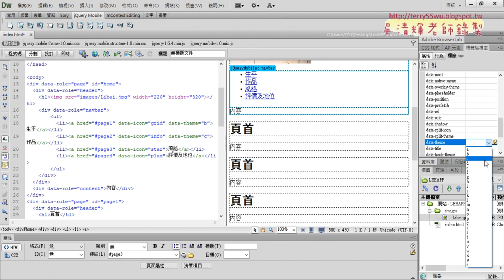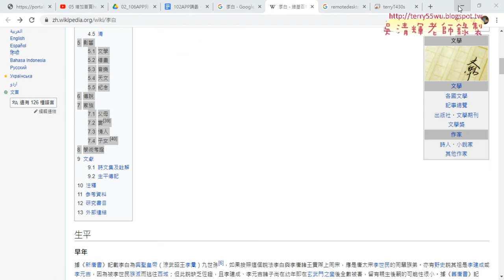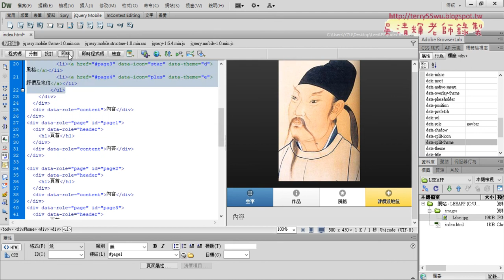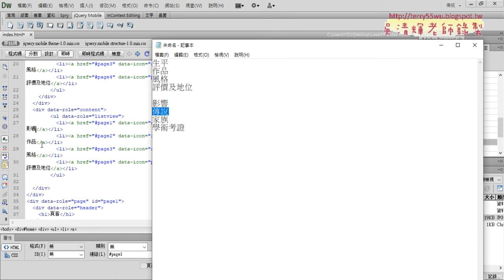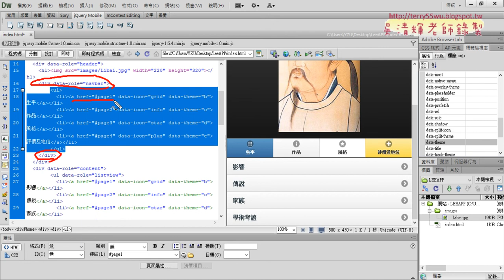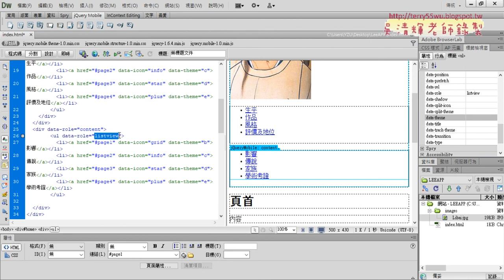04 增加李白導覽列與清單檢視列